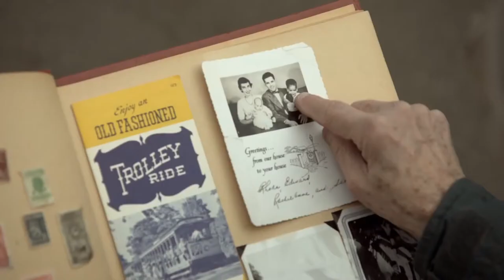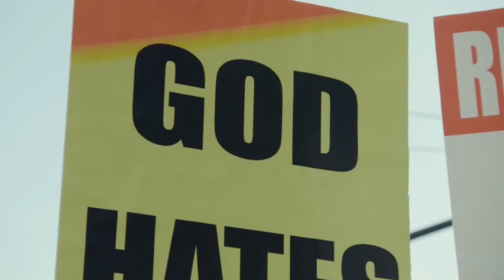Real Estate - Crime (Official Video - No Intro)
Official music video (with no intro) by Real Estate performing Crime.

Produced & Edited by Rob Hatch-Miller & Puloma Basu
Starring: Andy Daly, Nick Kroll, Stephanie Twyford Baldwin, Chiz Schultz, John Trowbridge, Ikeem Allen, Richie Rodriguez, Aedn Bowater, Charlie Hankin, Joy Song, Mackenzie Luzzi & Michael Lisk
Director Of Photography: Mike Rossetti
Gaffer: Danny April
Steadicam: Jamie Northrup
1st ACs: Cole Koehler & Rebecca Rajadnya
2nd AC: Samantha Panger
Grips: Ethan June & Brian Yankou
Art Director: Simone Duff
Prop Master: Max Wixom
Hair & Makeup: Kristy Strate, Jess Coppa & Lilia Martinez
Wardrobe: Meghan Campbell
Colorist: Ben Murray, The Room
Motion Graphics: Joe Posner
Re-Recording Mixer: Dan Dzula
Key PA: James Kenny
Production Assistants: Barry Marino & Aaron Smith
Thanks: Allison Cohn, Nate Dern, No. 7 Restaurant, Tyler Kord, 5050 Skatepark, Ed Pollio, Angelica Popolano, Mick Management, Harrison Woliner, Kathi Scharer & Sean Marquand